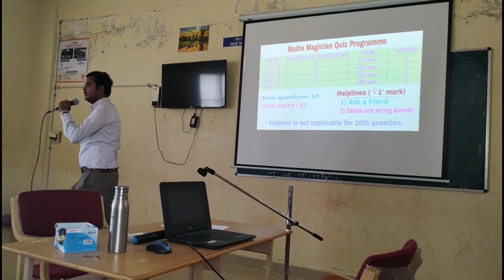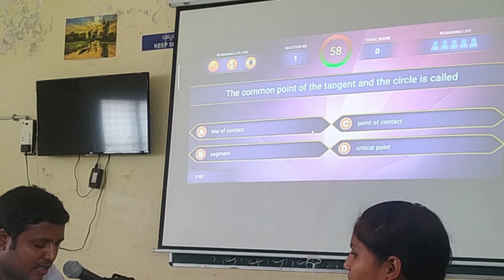Maths Magician Quiz Programme-2020-21, Adarsha Vidyalaya, Challakere.